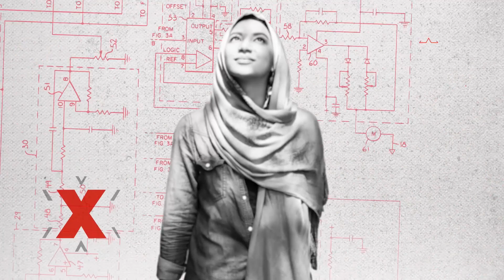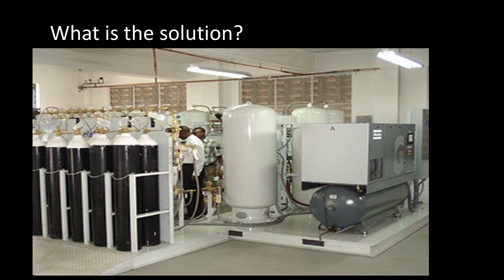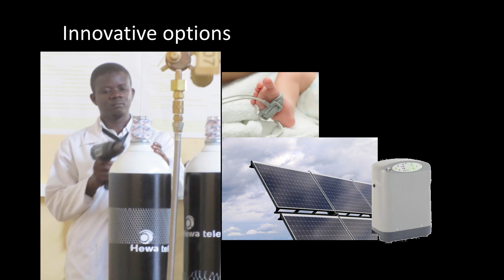Saving lives one breath at a time | Bernard Olayo | TEDxMidAtlantic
Hospitals should be places of healing, but for many in the developing work, they are places of tragedy because of a simple missing element: oxygen. Children are dying unnecessarily because of a lack of oxygen, and yet the problem is entirely solvable explains Bernard Olayo. Bernard Olayo is a public health specialist and entrepreneur from Kenya.

He is the founder of the Center for Public Health and Development,
a nonprofit that has designed and developed two social enterprises: MediQuip Global, which offers biomedical equipment repair and maintenance solutions, and Hewa Tele, a public-private venture delivering affordable oxygen in remote areas. Olayo has over 14 years of experience managing complex public health programs
in resource-limited settings in 15 countries across the globe. He
is also a technical team member
on several World Bank projects, primarily as a technical advisor to a number of ministries of health. This talk was given at a TEDx event using the TED conference format but independently organized by a local community.